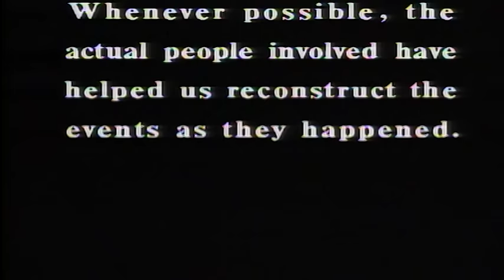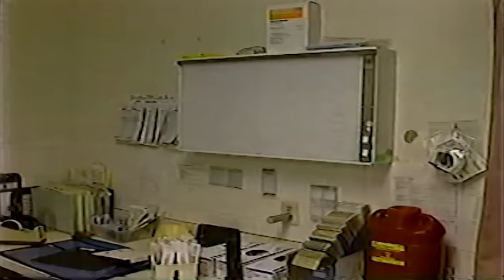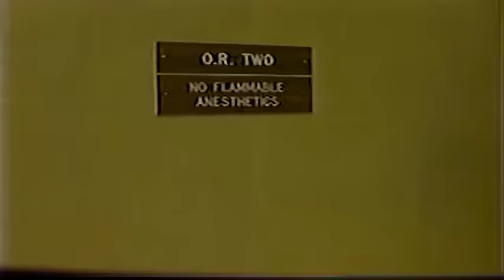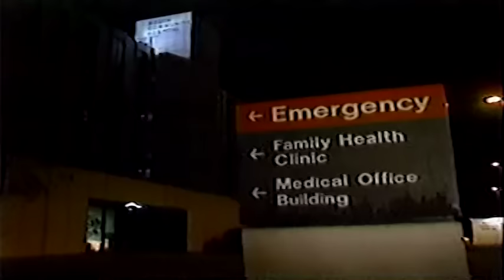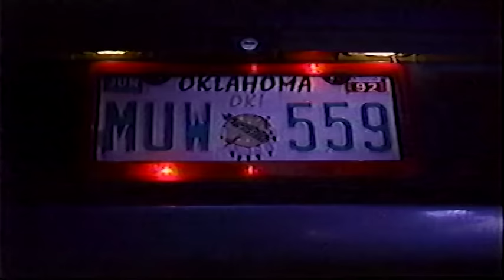R911 413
Location Segment Directors: Mark Cole, Denise A. Gordon, Robin Groth and Chris Pechin
Stories: (1:25) Ski Heart Puncture; (15:23) Oklahoma City Cops Docu; (26:58) Cribbage Choke; (38:38) Bubba Saves Chewy